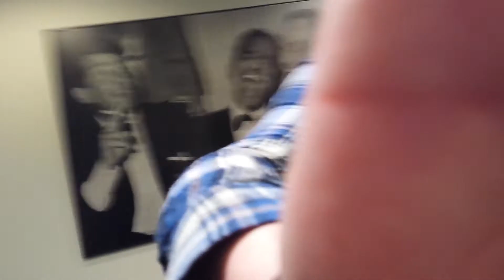Channel 95 7 Answers "Who's Your Valentine"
In preparation for Valentine's Day, Wendy Reed tours the office asking co-workers the all important question, "Who's your Valentine?"